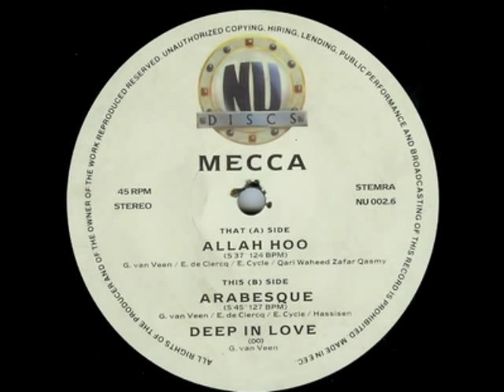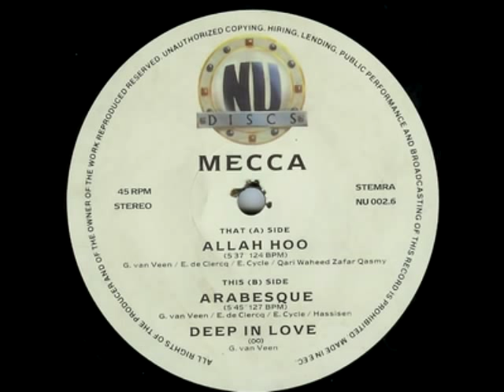Mecca - Allah Hoo / Arabesque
One of the first dutch house music releases, made by Gert van Veen, Eric Cycle and Eddy deClerq. Later they made some great releases on Go Bang! records under names like House of Venus, Penetration(Eddy de Clerq) and Quazar(Gert and Eric)
Mecca - Allah Hoo
Label:
Nu Discs
Catalog#:
NU 002.6
Format:
Vinyl, 12"
Country:
Netherlands
Released:
1989
Genre:
Electronic
Style:
House
Tracklist
A Allah Hoo5:37
B1 Arabesque5:45
B2 Deep In Love
Notes
G.van Veen/E.de Clercq/E.Cycle/Qari Waheed Zafar Qasmy. Track B2 "Deep In Love" has got no time, duration because it has no ending.It loops at the end of the record.

Review by BUNKERHEADZ
An early Dutch House production involving Eddie De Clerq and Gert Van Veen.
A record that defines the spirit and atmosphere and energy from the days in clubs like The Roxy in Amsterdam and De Waakzaamheid in Koog a/d Zaan.

Allah Hoo is a House track with Arabic singing blend with the typical Gert Van Veen music underneath it, simple but with an unstopable energy, in the same vein as House Of Venus and A-Men.

Arabesque has that feel all the early Quazar trax had, a Tribal sound combined again with Arabic sounds, an excellent Tribal Ethnic trip tune